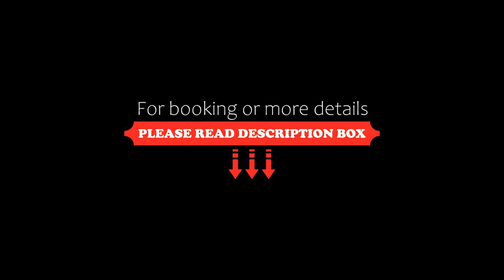Villa Cavalletti Appartamenti, Grottaferrata, Italy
About Property:
Situated in Grottaferrata, VILLA CAVALLETTI CASA VACANZE features accommodation with a kitchenette for an additional fee.
The aparthotel offers a seating area with a flat-screen TV and a private bathroom with free toiletries, a hair dryer and bidet. Some units have a terrace and/or balcony.
Guests can also relax in the shared lounge area.
Rome is 23 km from VILLA CAVALLETTI CASA VACANZE, while Tivoli is 42 km fr...
Property Type: Hotel
Address: VIA XXIV MAGGIO N. 73, 00046 Grottaferrata, Italy
Searching For
1. Villa Cavalletti Appartamenti - Grottaferrata - Italy
2. Villa Cavalletti Appartamenti - Grottaferrata - Italy Address
3. Villa Cavalletti Appartamenti - Grottaferrata - Italy Rooms
4. Villa Cavalletti Appartamenti - Grottaferrata - Italy Amenities
5. Villa Cavalletti Appartamenti - Grottaferrata - Italy Offers and Deals
Audio Credit:
Track Title: Subway Dreams
Artist: Dan Henig